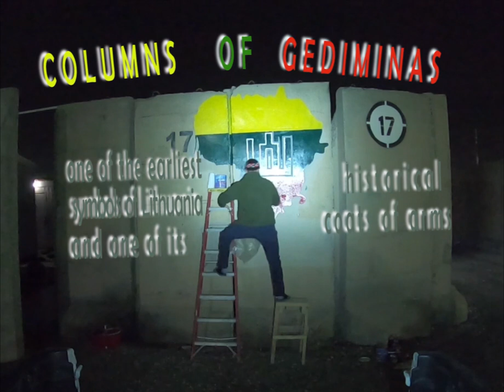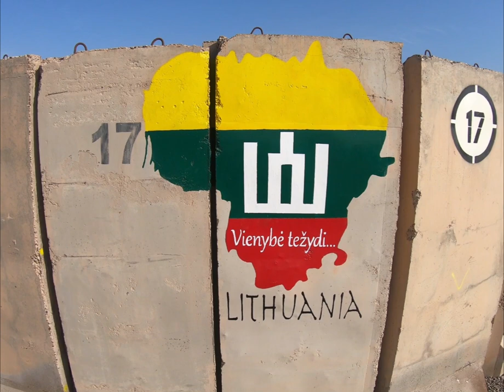How we Paint Lithuania Map frame on the T-Wall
Follow me in INSTAGRAM: @me.sirgedas
It took four days until completed painting.
1. Lithuania's map frame.
2. Yellow, green and red - Lithuania's flag colors.
3. Columns of Gediminas - one of the earliest symbol of  Lithuania and one of it is historical coats of arms.
4. Vienybė težydi (Let unity blossom) - phrase from Lithuania's national anthem.
5. LITHUANIA word wrote in historical font.

Do you like it? Leave your impressions in comments section.